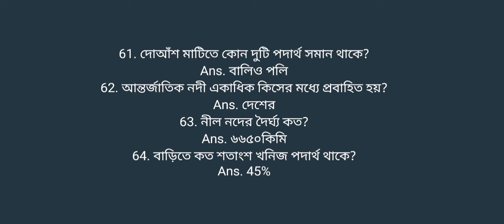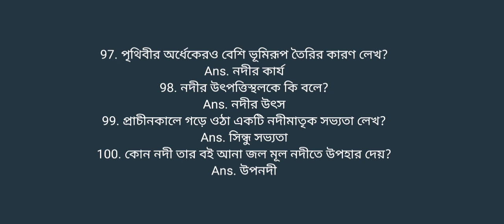সপ্তম শ্রেণীর ভূগোল সাজেশন ২০২২ ফাইনাল| CLASS VII GEOGRAPHY SUGGESSION 2022 & SECOND SUMMATIVE EXAM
পশ্চিমবঙ্গ মধ্যশিক্ষা পর্ষদের সপ্তম শ্রেণীর আমাদের ভূগোল বই থেকে সম্পূর্ণ ১ নাম্বার প্রশ্নের ফাইনাল সাজেশন তৈরি করা হয়েছে ।এই ভিডিওতে এই ভিডিওতেও ১০০ টিরও বেশি ছোট প্রশ্ন তুলে ধরা হয়েছে। দয়া করে ভিডিওটি ভালো লাগলে চ্যানেলটি সাবস্ক্রাইব করে লাইক করে দেবেন এবং যদি কোন প্রশ্নের উত্তর ভুল থাকে অবশ্যই কমেন্টে জানাবেন আবার যদি কোন প্রশ্নের জিজ্ঞাসা থাকে সপ্তম শ্রেণীর তাহলে অবশ্যই কমেন্টে জানাবেন প্রশ্নটি। আমি যথা সম্ভব উত্তর দেওয়ার চেষ্টা করব।
সপ্তম শ্রেণীর অন্যান্য ভিডিওগুলি পেতে নিচের লিংকে ক্লিক করুন

⏭️➡️ এই ভিডিওটি বা সাজেশনটি বিভিন্ন কম্পিটিটিভ বই যেমন পারুল প্রকাশন, রায় মার্টিন, প্রশ্নবি চিন্তা, ছাত্র বন্ধু এবং পাঠ্য ট্যাক্স বই থেকে নিখুঁতভাবে খতিয়ে খুটিয়ে প্রশ্ন তুলে ধরা হয়েছে।
প্রত্যেকটি প্রশ্ন অত্যন্ত গুরুত্বপূর্ণ এবং জিকে টাইপ প্রশ্ন এটা আপনার আমার সকলের এই ভবিষ্যতের জন্য কাজে লাগবে।